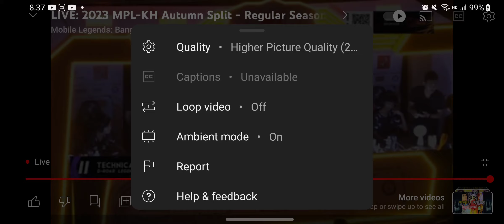🔥 See You Soon Vs D-Roar Legends 🤛Game2/WPML/Best Of 3/Mobile Legends